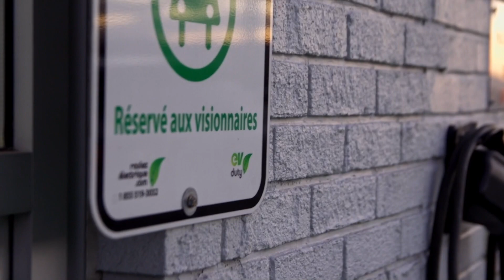L''entretien préventif d'une voiture électrique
En collaboration avec le garage Arleco, découvrez comment faire l'entretien d'une voiture électrique avec le collaborateur de Derrière le volant, Daniel Manseau.